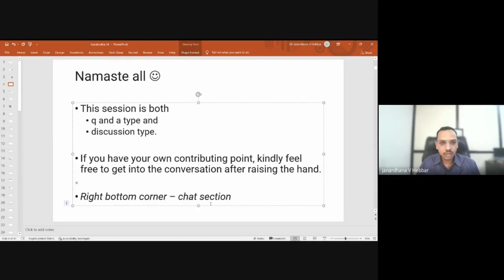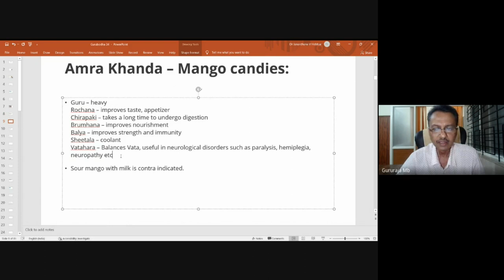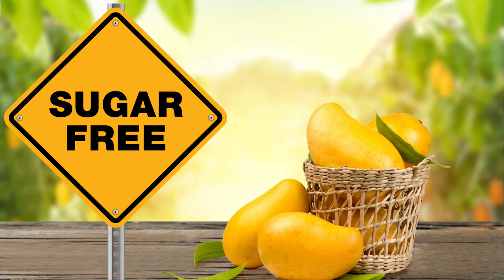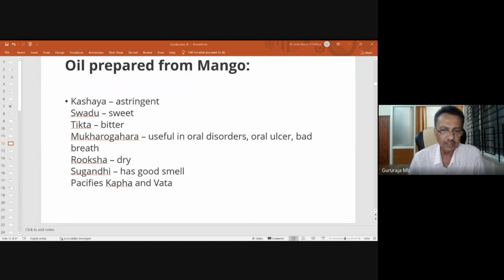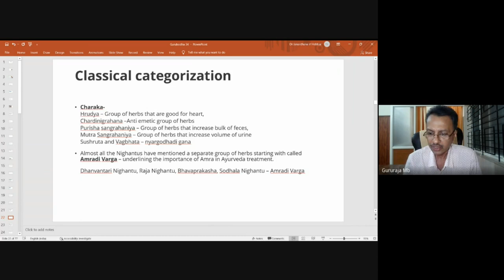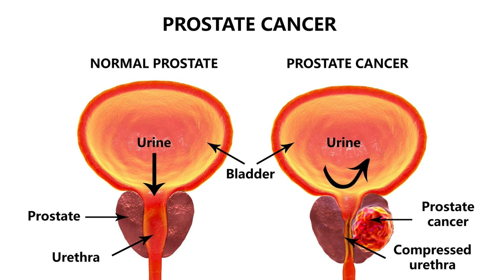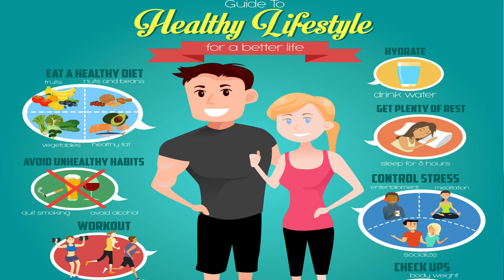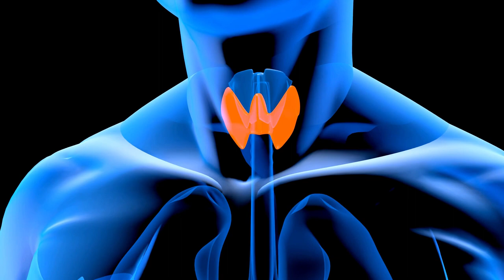Gurubodha 34: Chyawanprash Origin | Mango Juice, Seed | Sugarless Mango Odorless Garlic?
Topics Discussed:
00:00 Introduction
00:17 Origin Story Of Chyavanaprasha
04:47 Galita Amra rasa- Squeezed Mango Juice Uses
06:32 Amra Khanda – Mango Candies
08:10 Amra Varta – Raw Mango Cake
10:30 Mango Seed, Seed Kernel Uses
12:09 Sugarless Mango, Odorless Garlic?
14:09 Non Edible Coconut Oil?
16:54 Fruits With Milk- Good Or Bad?
18:09 Excessive Intake Of Mango- Creates Excessive Heat?
19:20 Mango Oil?
21:33 Side Effects Of Mango
24:10 Ayurveda Medicines Containing Mango
26:44 Classical Categorization Of Mango
29:03 Carnivore Only Diet
41:54 Preparing Cow Ghee
43:21 Salt+ Milk = Wrong Combination?
45:00 Mixing Oil For Hair